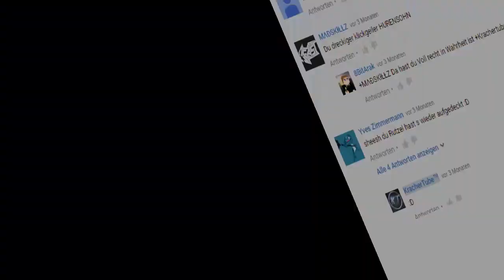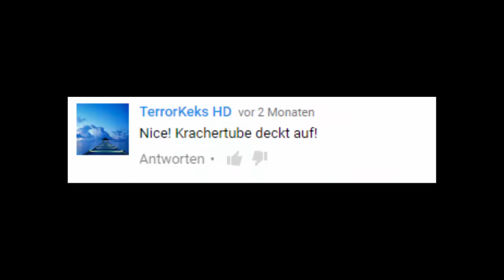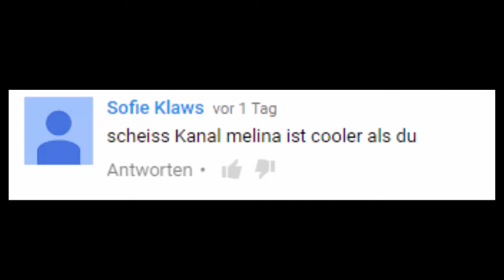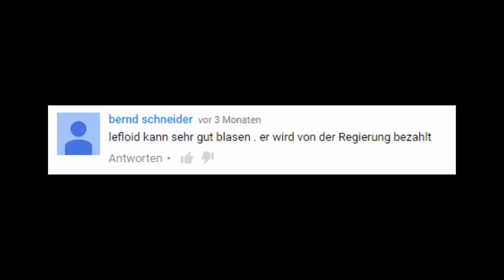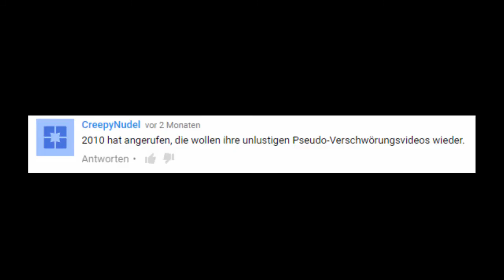DAS FORMAT KEHRT ZURÜCK! I KT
Nach 7 Monaten kommt das Format zurück!